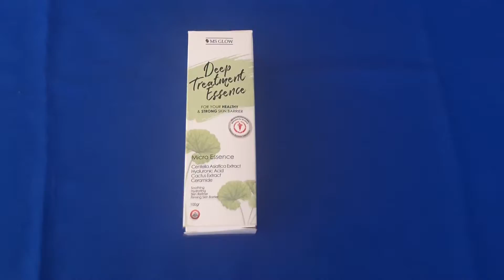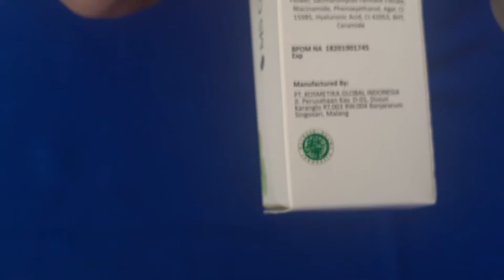MS Glow Deep Treatment Essence Review Female Daily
MS Glow Deep Treatment Essence Review Female Daily This is one of the most recommended treatment for your beauty. Launched some time ago by MS Glow, this beauty and skin health treatment has been used by many women in Indonesia.